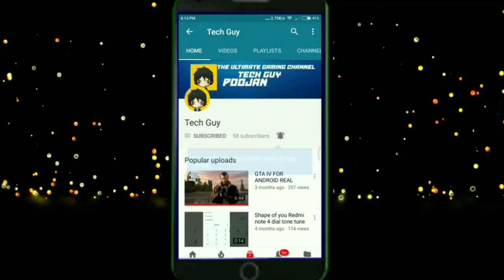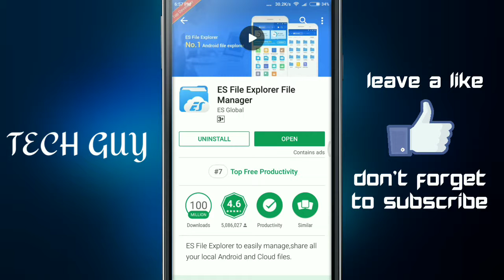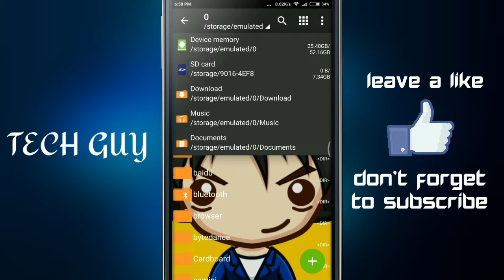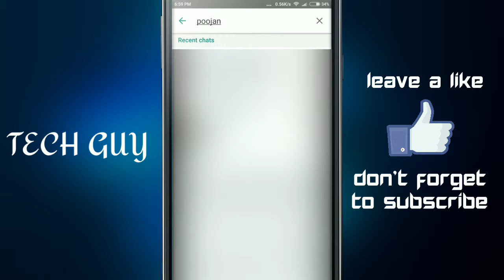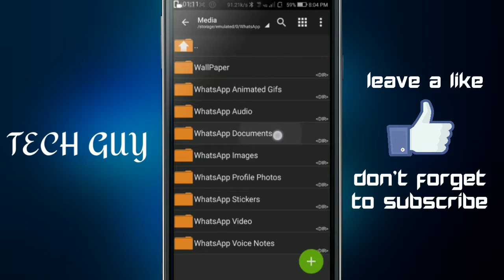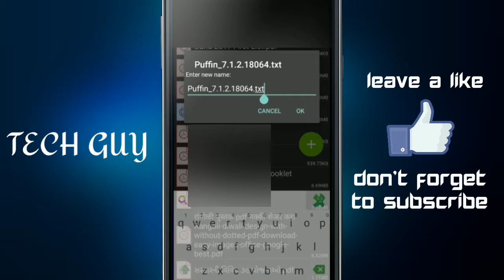HOW TO SEND APKS ON WHATSAPP !!100%REAL |Tech Guy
Aaj see regular videos aaengi

NO VIRUSES😊🤗
NO ANNOYING ADS😊🤗
NO CUT URLS😊🤗
NO ADFLY😊🤗
NO LINK SHRINK😊🤗

MY INTRODUCTION
NAME-POOJAN
STD-7TH
HOBBY-CRICKET, YOUTUBE
                        -TECH GUY
PEACE OUT.

TechGuy
TECHGUY
TECH GUY
Tech Guy
tech guy
techguy